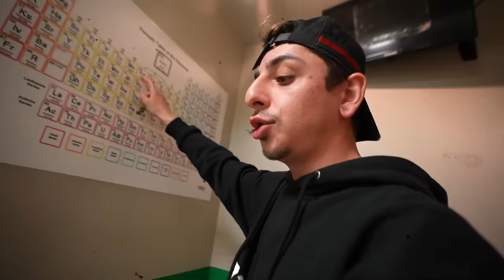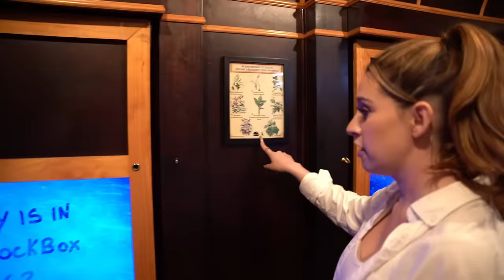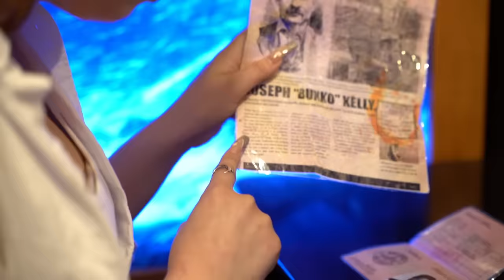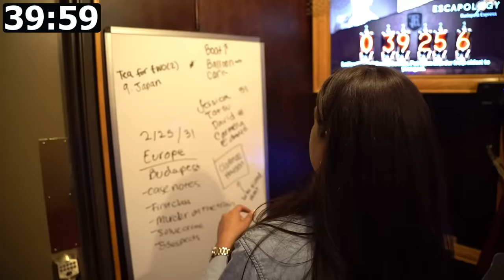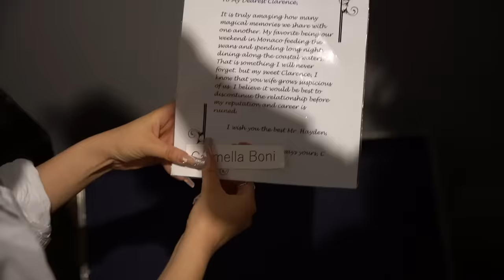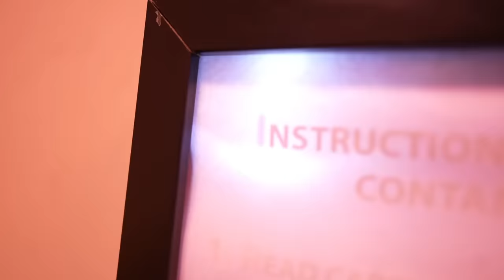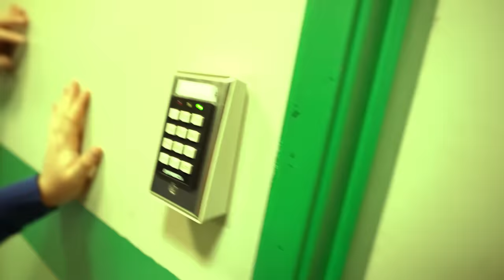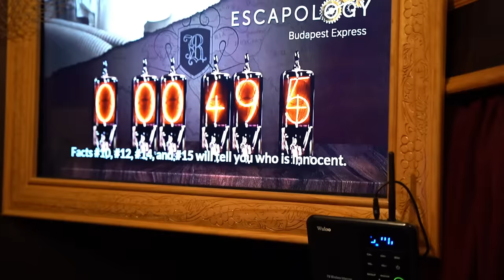World's Hardest Escape Room!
If you love escape rooms, you'll love this video!